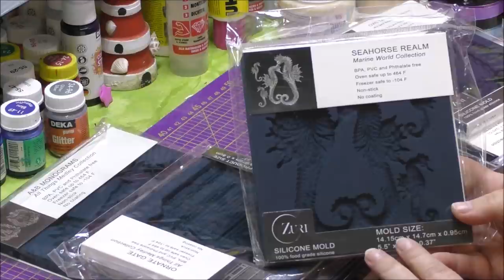Silikonformen / Moulds von Zuri Designs einfach gießen mit dem Resin / Harz AWAPUR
Heute stellen wir euch mal die wunderbaren Silikonformen von Zuri Designs vor.
Harz für die Formen
Inka Gold Viva Decor

Viva Decor Chalky
Satine matt Glas
Golden Fix Kleber
Creall do + dry Modelliermasse
Tonic Studios Bookmaker
Resin Pro auf Amazon
9 Minuten Resin
Xyrarock weiß 7,5 kg
3 kg
1 kg
Artestone 1kg
Beton für Kreative zum Gießen
Creall Do & Dry
Heißklebepistole Niedrigtemp.
Patronen für Klebepistole